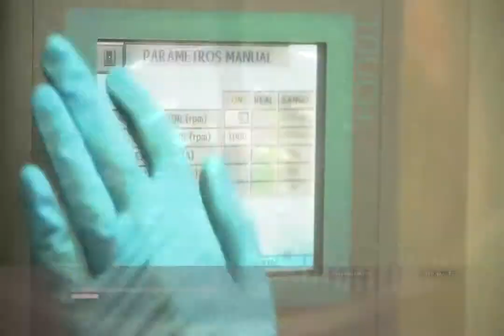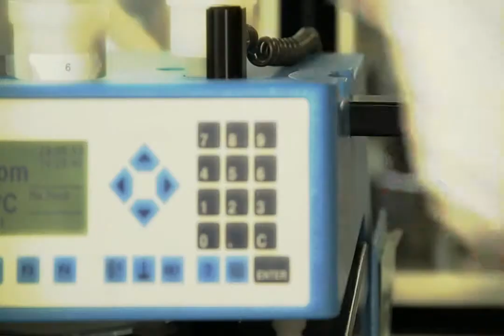video corporativo de los Laboratorios Casen Fleet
Un demostración de como funciona un departamento de I + D de un gran laboratorio.